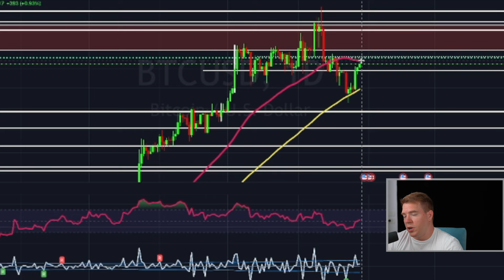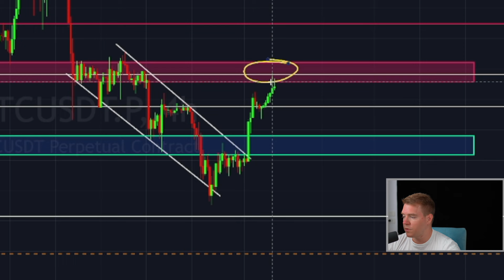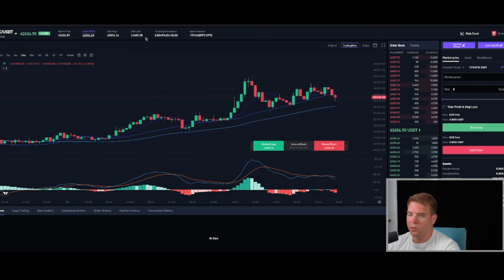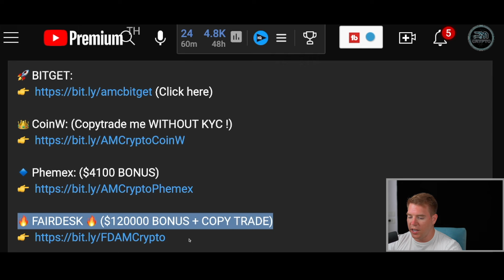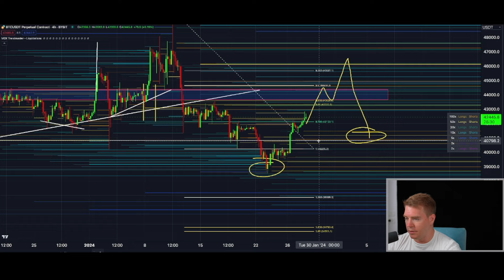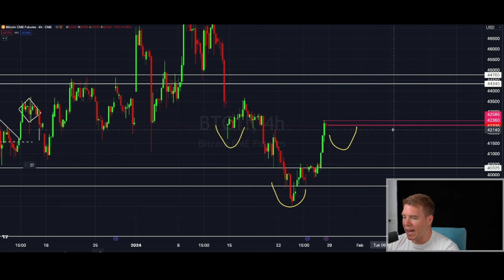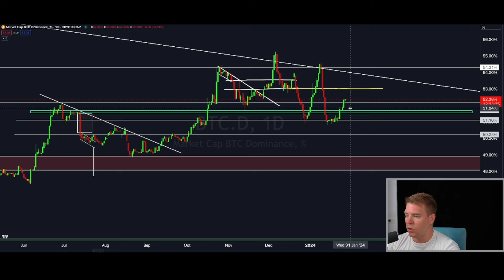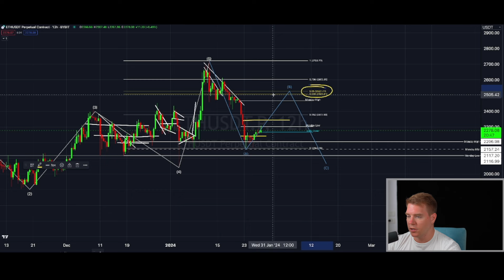DON'T MISS THIS!!!! THIS IS YOUR LAST CHANCE TO GET INTO THIS BITCOIN TRADE!!!!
Don't miss this huge opportunity!!!
Everything what i mentioned the last 3 days came into fruition and if you didn't listen then this might be your last chance to get into this bitcoin trade before it's too late!!!
Come, make some profits with me and enjoy the ride!
Watch today's episode to see what i'm talking about!!!

GET $67350 IN BONUSES BELOW🔥

Register now!

⏰ Timestamps:

0:00 INTRO
0:35 BITCOIN TA
13:54 BITCOIN DOMINANCE
14:53 TOTAL MARKETCAP
16:18 ETHEREUM TA
17:39 OUTRO